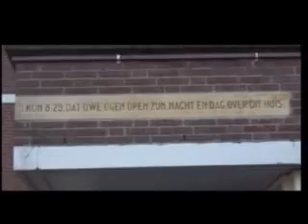Van Duinweg naar Zee Scheveningen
Autorit van Duinweg naar Zee Scheveningen